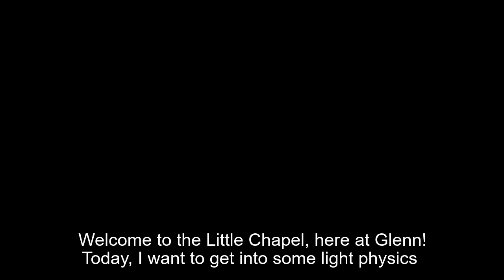Organ Pipe Lengths and Pitches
Käthe Wright Kaufman, Associate Director for Music and Worship Arts, offers more information on the organ in the Little Chapel at Glenn Memorial UMC on Emory University's campus.